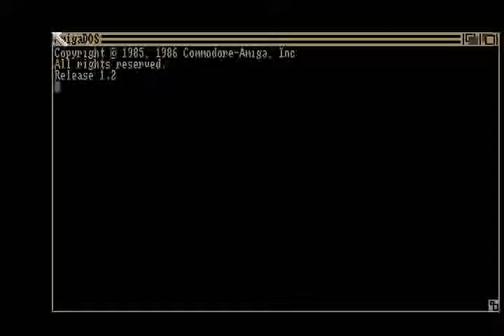AMIGA Car Run OCS IN BLACK SCREEN PRESS MOUSE BUTTON 1988Microdealcr TSB